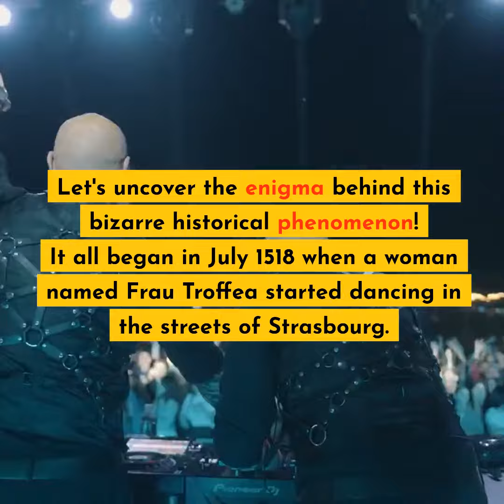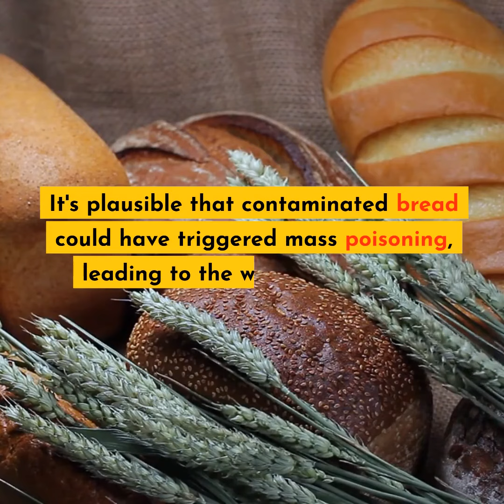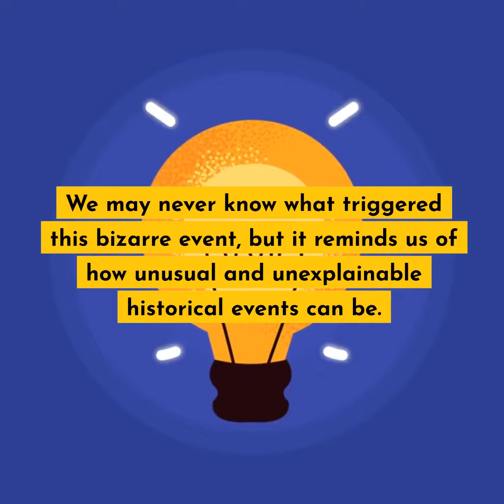The Bizarre Dancing Plague of 1518 A Historical Mystery Unraveled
In 1518, Strasbourg, France experienced the "Dancing Plague," where hundreds of people danced uncontrollably for days, and some even died from exhaustion, heart attacks, or strokes. The cause of this bizarre phenomenon remains uncertain, with theories ranging from mass hysteria to possible ergot poisoning. The incident continues to be a historical mystery.